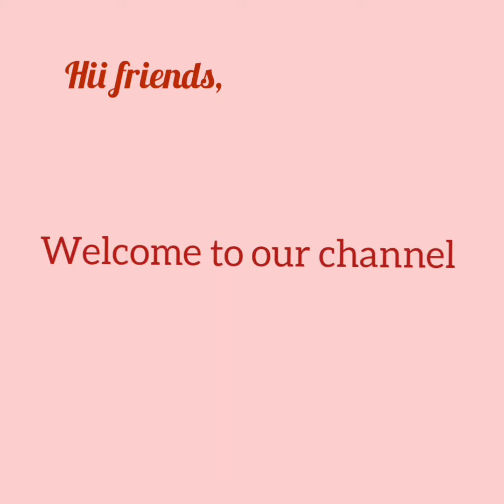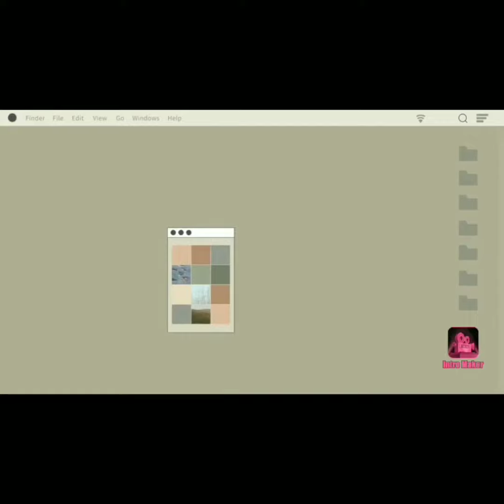🐓🍕CHICKEN SAMOSA# RECIPE 🍕ചിക്കൻ സമോസ ഈസി ആയി വീട്ടിൽ ഉണ്ടാക്കാം #🐓star magic⭐ 🎩